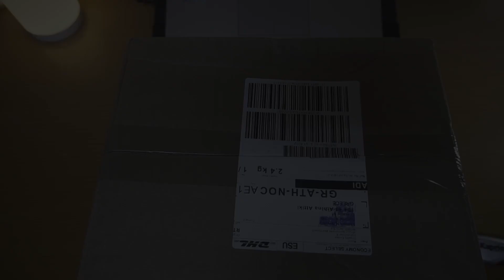DJI Mavic 3 Pro Unboxing (Greek) || In Out Techs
'Εφόσον δε μπορούσα να το βρώ σε κανένα Ελληνικό μαγαζί, η παραγγελία έγινε στην DJI και έπειτα από δέκα ημέρες το είχα στα χέρια μου.Ένα γρήγορο βίντεο με unboxing του Dji Mavic 3 Pro. Μείνετε συντονισμένοι διότι θα ακολουθήσουν περισσότερα βίντεο για το συγκεκριμένο drone.